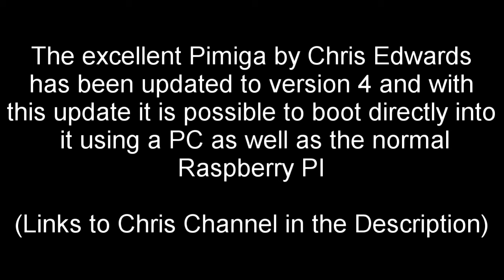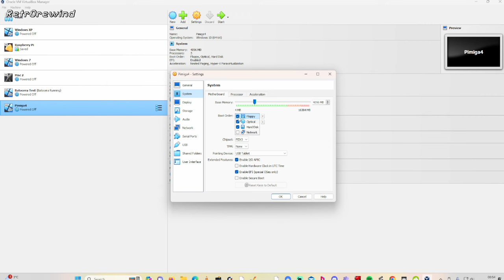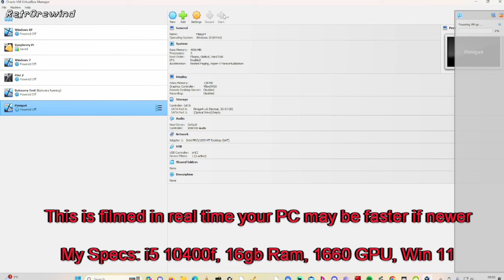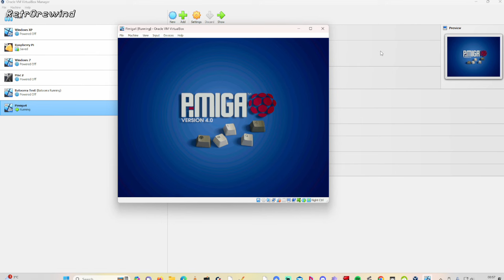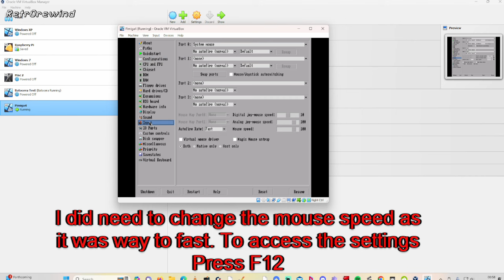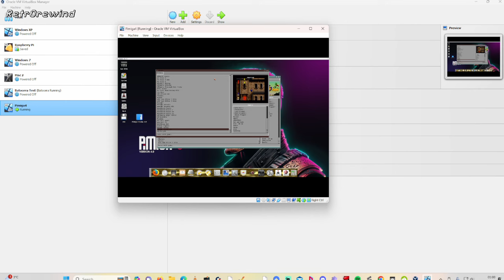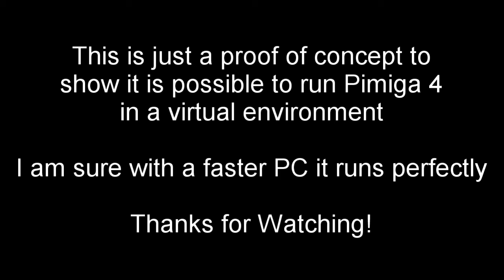Pimiga 4 running on Virtual Box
The excellent Pimiga by Chris Edwards  has now been updated to version 4! In this update not only can you run it on the standard Raspberry Pi but also you can boot it up on a standard PC. I wanted to see if it would be possible to run it in a virtual environment using Virtual Box. It was pretty successful I just need a new computer :)

Links to the excellent video by Chris to show the function, Features and Download link for Pimiga 4:

Select the bell notification to update you of when I go live and come and join the banter!

Also for a daily does of nostalgic fun why not visit my Facebook page, you can even post your own content if you please.

Dave